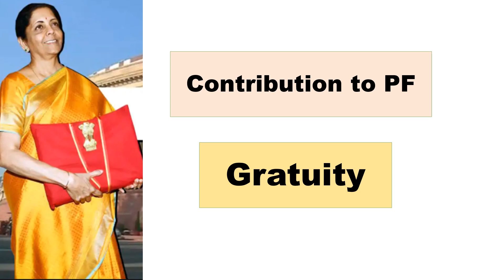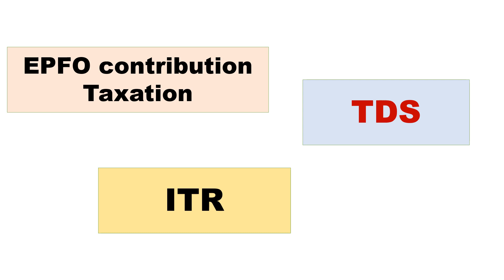Rules change from April1| PF | ITR | Gratuity |LTC Income Tax EPFO |New rules effective from April1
A video on the latest updates of significant changes in some rules which are effective from April1!